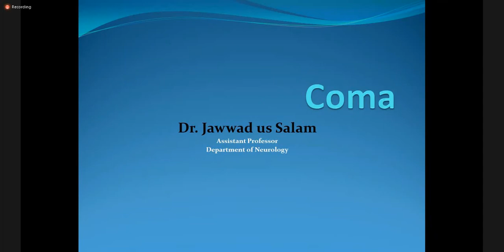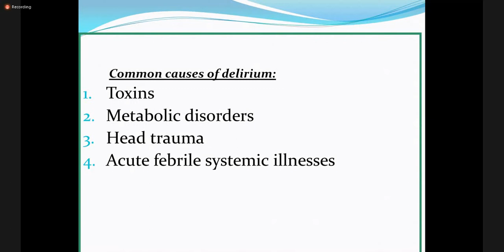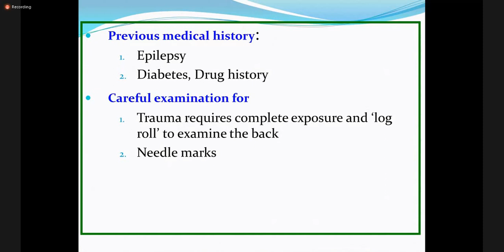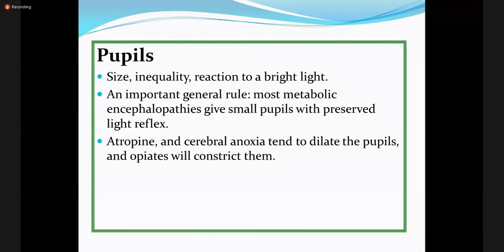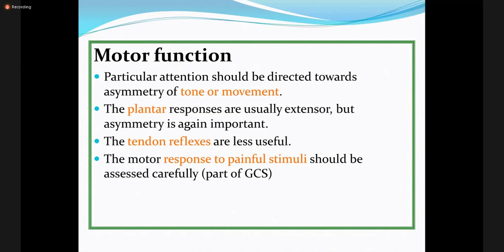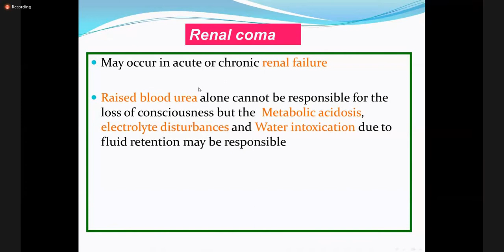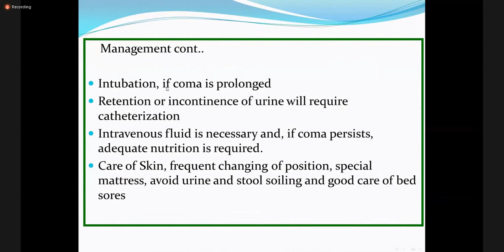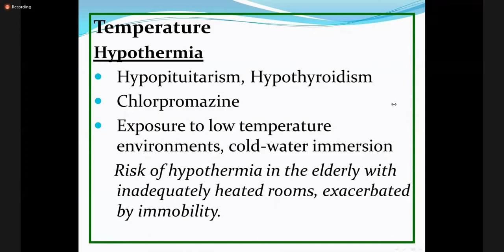Approach to Coma | Neurology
Dr. Jawwad